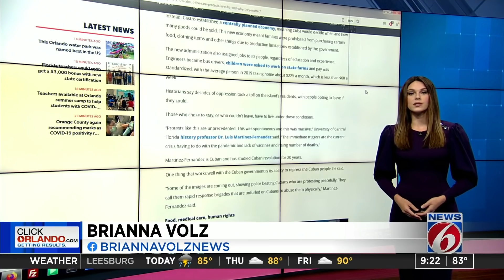5 things to know about the rare protests in Cuba, and why they matter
Thousands of people poured into the streets in Cuba on Sunday in what is becoming the largest anti-government protest in decades. Demonstrations lasted for hours as they popped up all over the 777-mile stretch of the island, with people rallying against the country’s worsening economic situation, failure to address the coronavirus pandemic, a lack of freedom and disgust for the government.